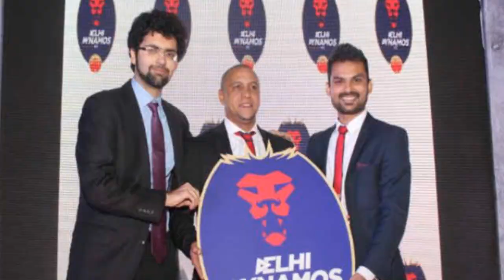കിടിലൻ CEO നെ ടീമിലെത്തിക്കാൻ കേരള ബ്ലാസ്റ്റേഴ്‌സ്/ഇദ്ദേഹം പൊളിയാണ്/GTF WORLD